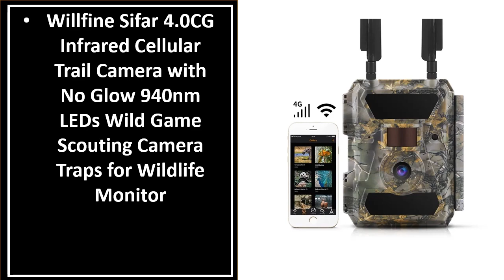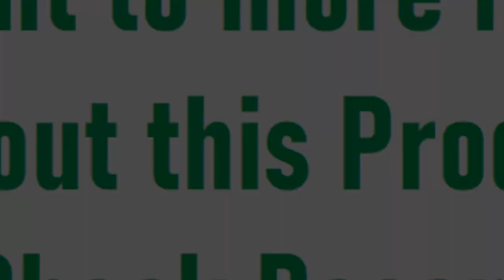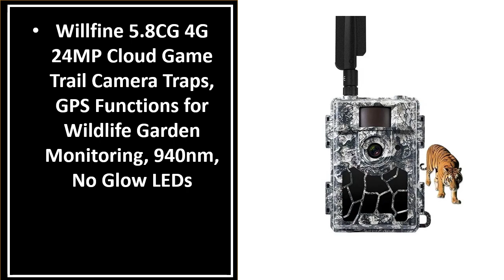Best Trail Camera On Aliexpress 2024 (TOP 5)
5. Outdoor 4G SMS MMS SMTP Email Cellular 4K HD 12MP 1080P Wildlife Waterproof Trail Camera

4. OULU Mini 24MP Outdoor Hunting Trail Solar Panel Camera NightVision Game

3. H1 12MP 1080P Waterproof Infrared Night Vision Hunting Trail Camera Wildlife Hunting

2. Mini700 hunting camera infrared night vision wildlife observation camera 20MP/1080P

1. 36MP 1080P Wildlife Hunting Trail Game Camera Motion Activated Security Camera